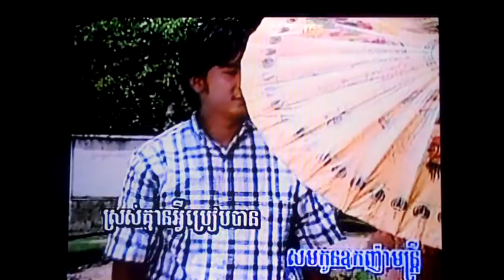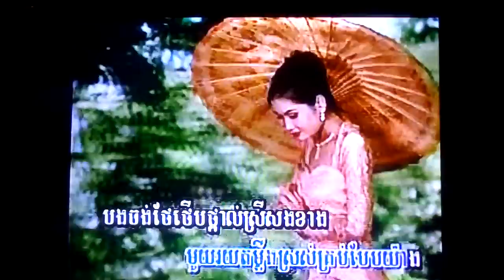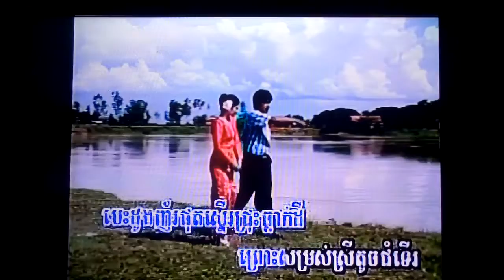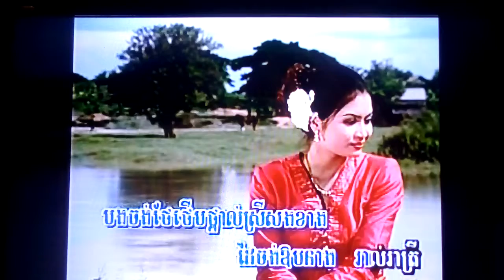David yean sing Karaoke video song usa